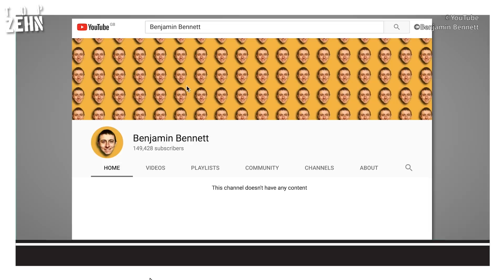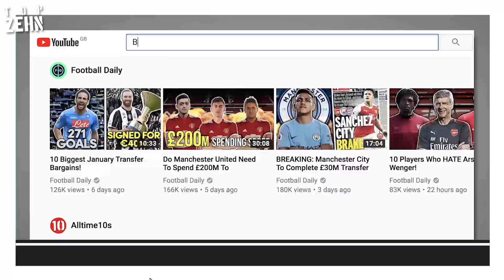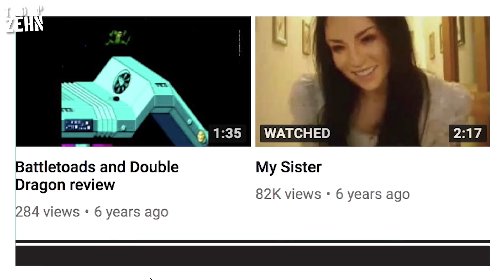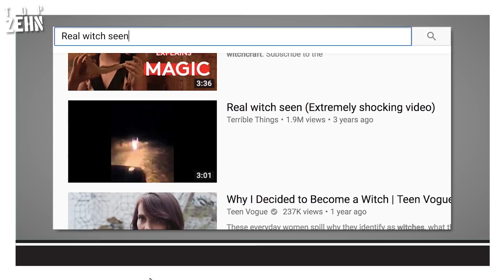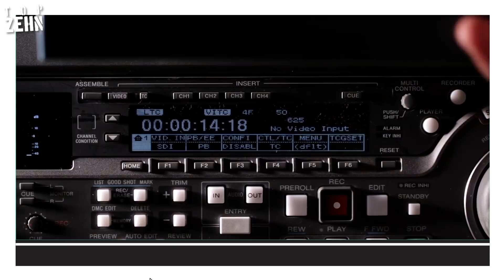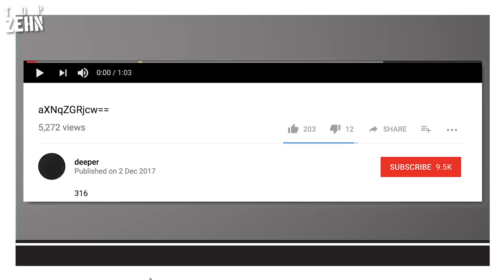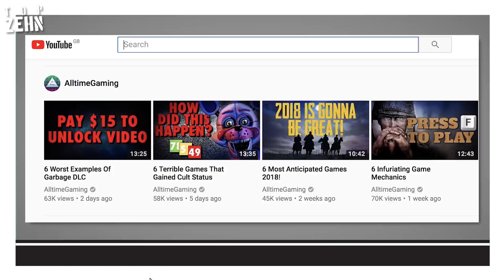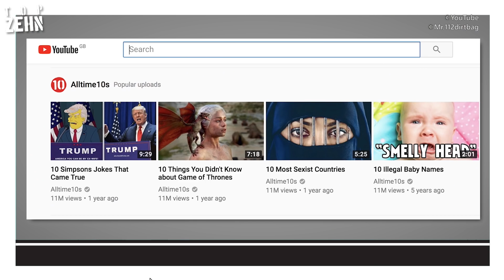10 echt schräge Internetvideos!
Viele Videos auf YouTube werfen Fragen auf: Was habe ich da gerade gesehen? Ist das echt? Was steckt dahinter? Heute gibt's zehn außergewöhnliche, verblüffende Internetvideos!

Danke an Jibran für die Unterstützung!